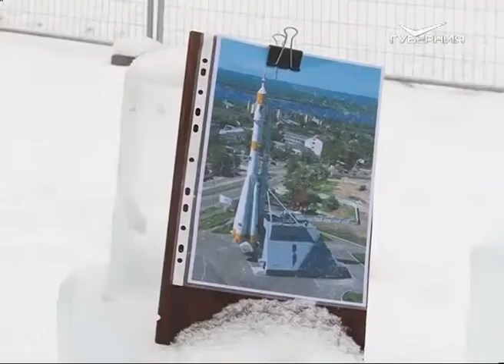На площади Куйбышева создают ледяной городок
Новый город появится в самом центре Самары. Правда, жить в нём можно будет разве что героям сказок. На площади Куйбышева отстраивается ледяной городок, который обещает стать одним из самых оригинальных новогодних украшений областного центра. За ходом необычного строительства наблюдала и наша съёмочная группа.